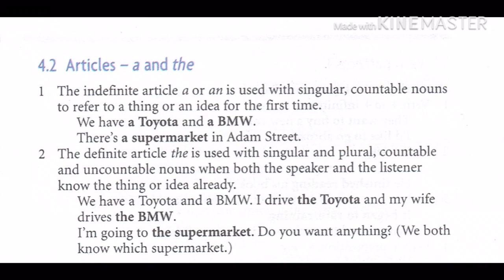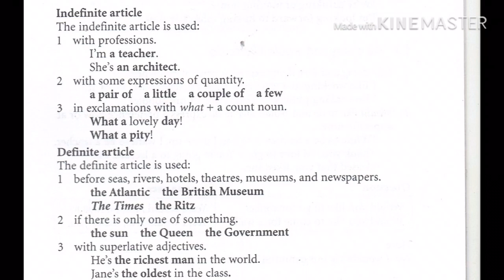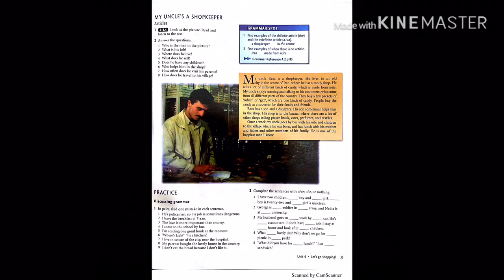unit Four part two articles/headway pre-intermediate/ المرحلة الثانية /الفصل الرابع /الادوات